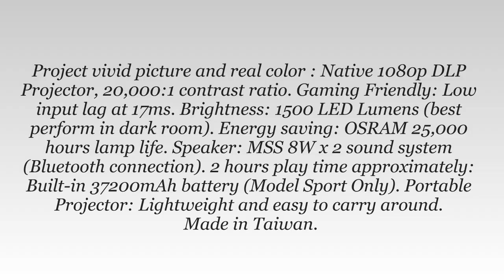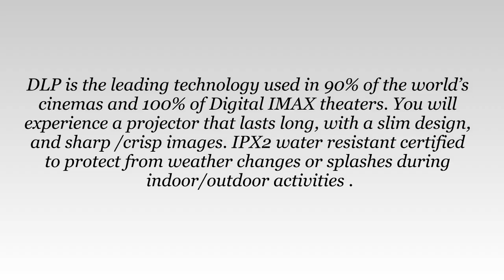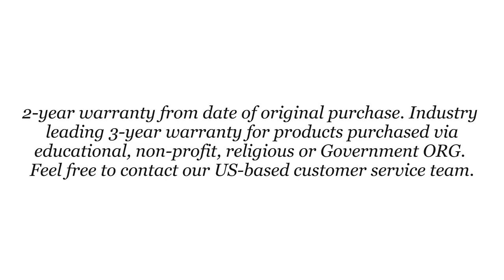EliteProjector Ultra Short Throw Projector for Home Theater, 1080p, 1500 Lumens, Bluetooth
EliteProjector Ultra Short Throw Projector for Home Theater, 1080p, 1500 Lumens, Bluetooth, Portable Outdoor Movie Projector, Compatible with iOS Android PC TV Stick, MGFU-L1-FBA.

Longer lifespan and energy efficiency- Up to 10 times the lifespan of traditional projector bulbs.
Covers a wide range of the REC.709 color gamut- Provides purer, more saturated colors with greater color contrast.
No warm-up period required when turning on projector due to LED lights.
Projector designs allow to be more compact and portable.